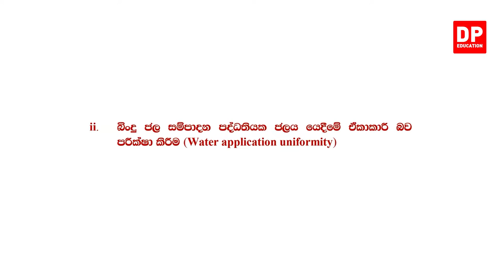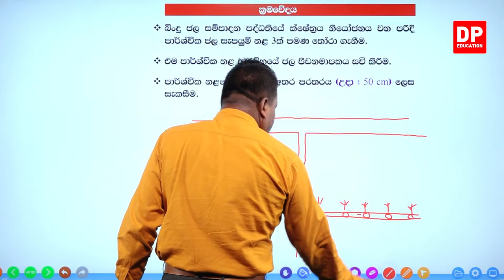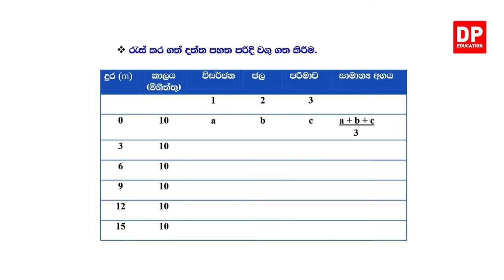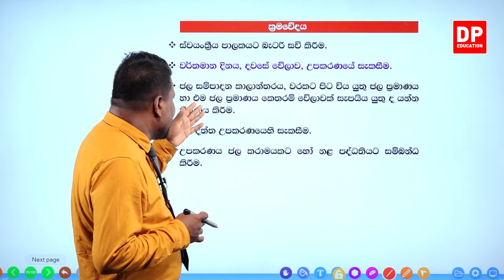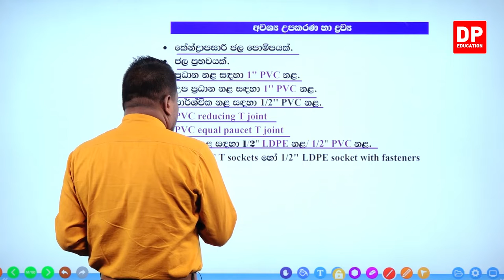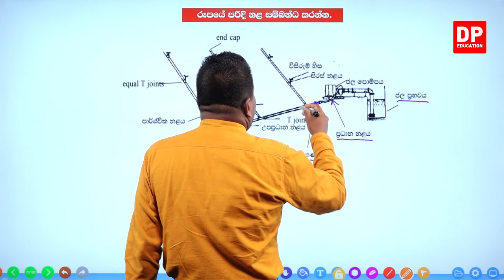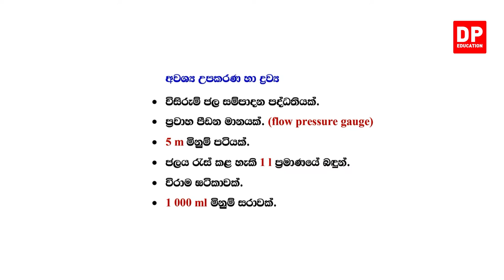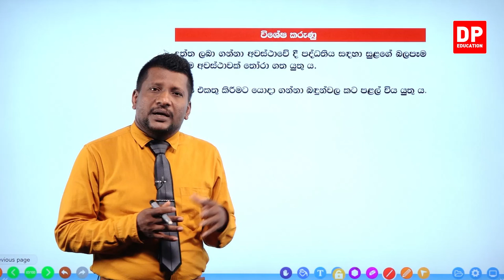12 වන ඒකකය | පාඩම 06 - සමාලෝචන ප්‍රශ්න - 08 වන කොටස | AL BST Unit 12 Lesson 06